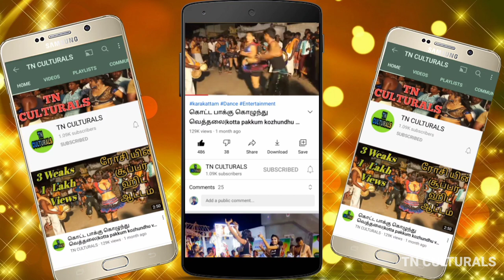ஆடல் மற்றும் பாடல் அழகி நிசாந்தி சதிஷ் கரகாட்டம் Sathish Nishanthi South India girl Karakattam Dance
Sathish Nishanthi South Indian Karakattam Dance
Karakattam
Thappattam
அனைவருக்கும் வணக்கம்..